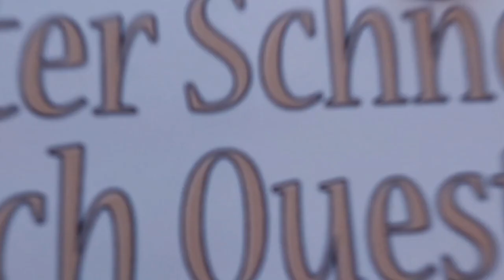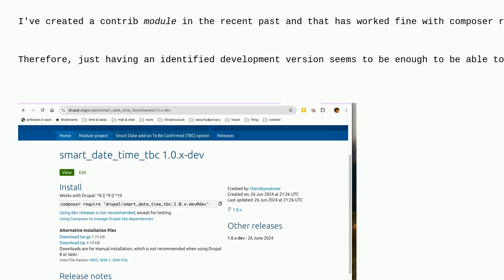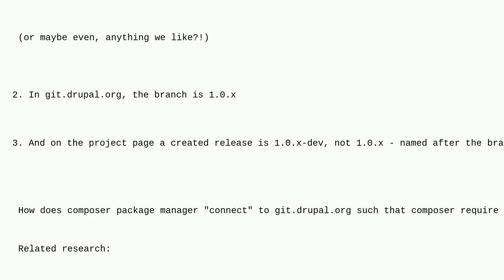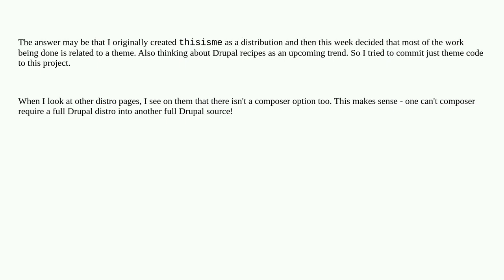Drupal: My created contrib theme not available from composer require, but release created on proj...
My created contrib theme not available from composer require, but release created on project page and on git.drupal.org - what's incorrect/missing?

A special thanks goes out to the community

  composer version-control community-official-site